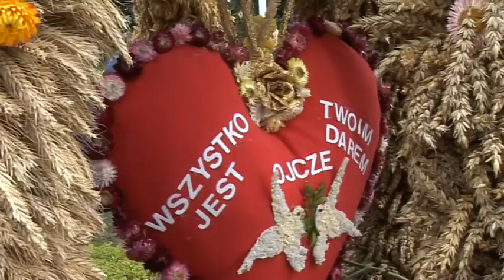Dożynki Diecezji Pelplińskiej w Lubaniu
Zapraszamy do obejrzenia relacji z Dożynek Diecezji Pelplińskiej i imprez towarzyszących które odbyły się 20 września 2015 roku w Lubaniu.